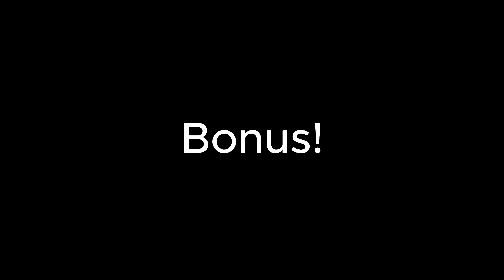Perfectly Cut Screams Mini Comp